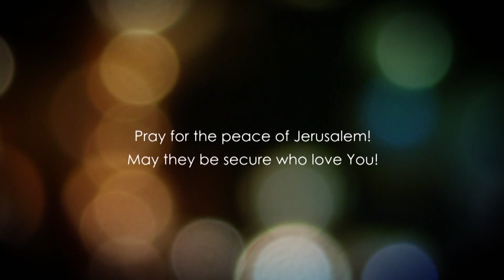Матвія, розділ 14.1 частина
Що зробило Іоанна таким великим?  Що бачив в ньому Йешуа, Ісус з Назарета?